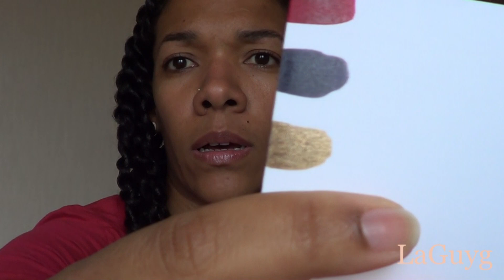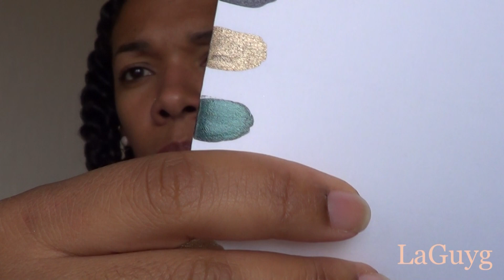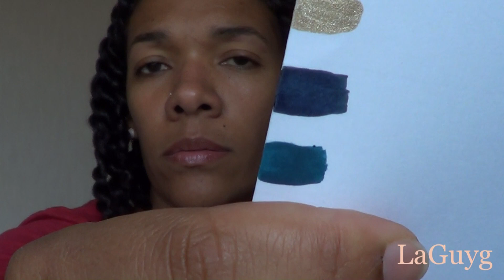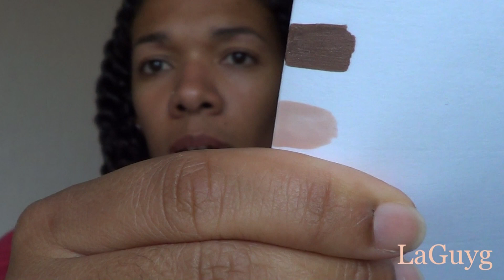Mes vernis "Automne-Hiver" 2012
Ce que je vous ai montré :
- Orly : Ruby
- Loréal : 607 rue Montmartre
- Catrice : 460 In the bronx
- Catrice : 600 After Eight
- Loréal résist shine : 734
- Catrice : 650 Goldfinger
- Loréal résist shine : 700
- Yves Rocher : Vert abysses
- Essence : 33 Just in case
- Essence nude glam : 04 Iced latte
- Catrice : 440 I wear my sunglasses
- Kiko : 304